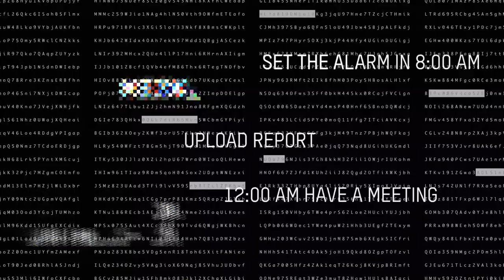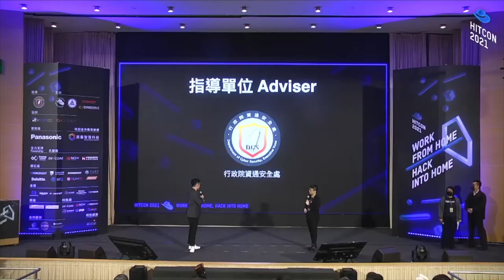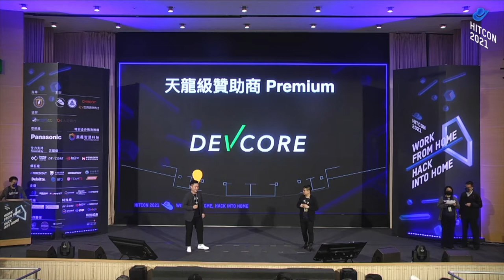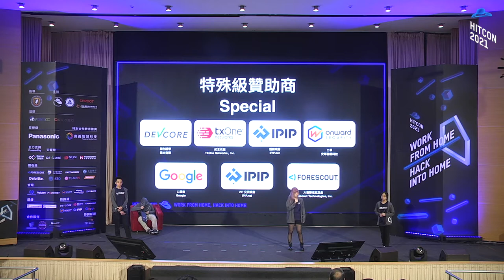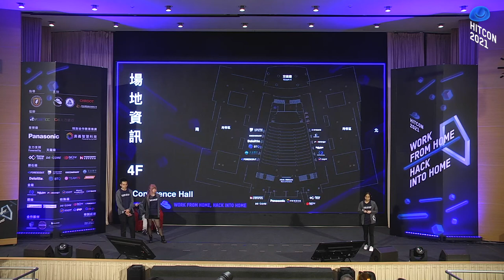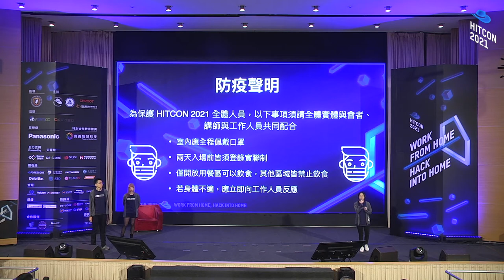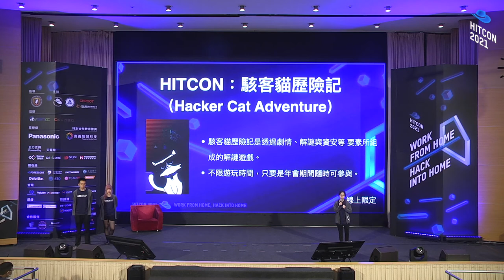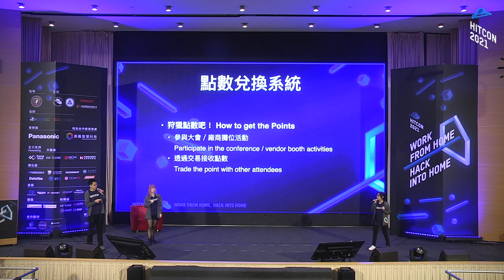HITCON 2021 - 開幕